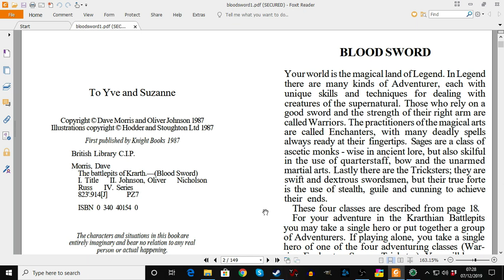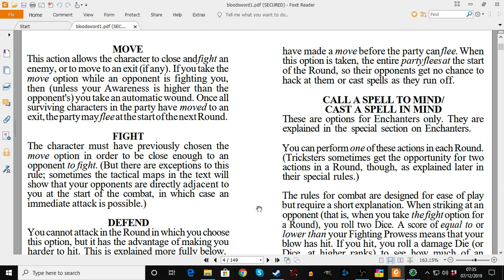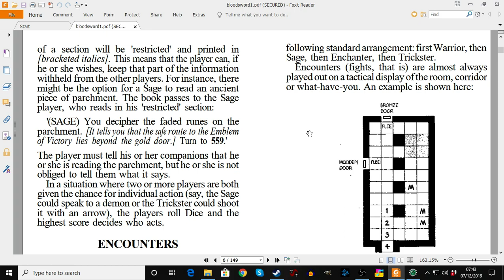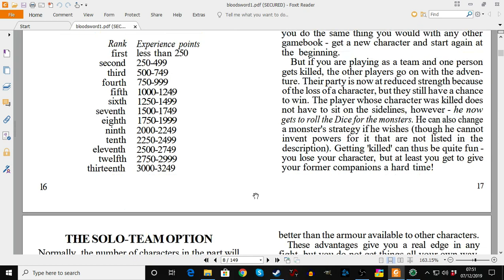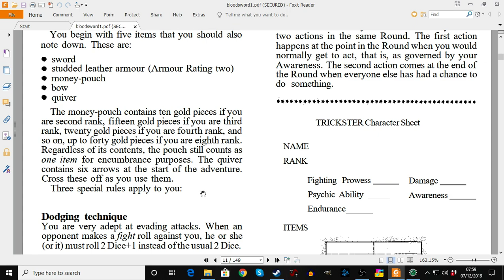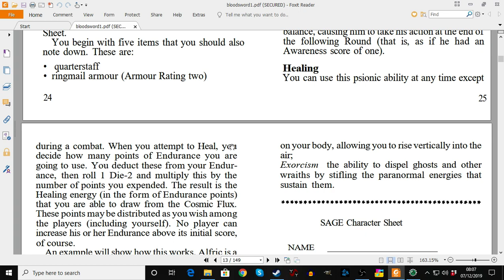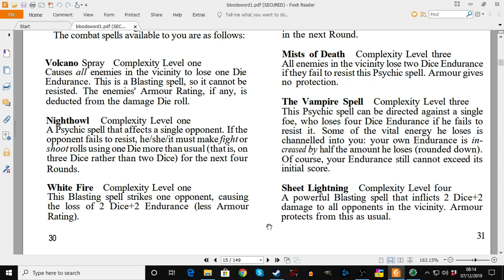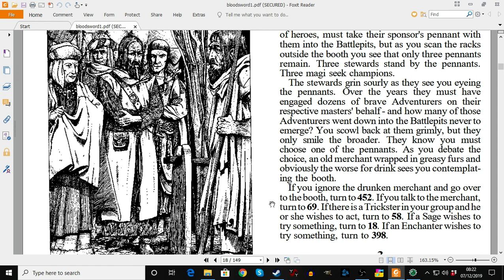Meet the Heroes: Let's Play Battlepits of Krarth; Bloodsword book 1, episode 1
Every thirteen lunar months the Magi of Krarth hold a desperate contest to see which of them will rule that bleak and icy land. Teams of daring adventurers are sent down into the labyrinths that lie beneath the tundra, each searching for the Emblem of Victory that will win power for their patron.

Only one team can prevail. The others must die.